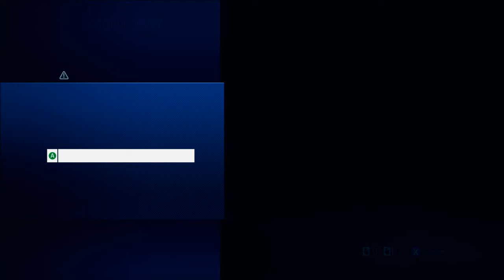SURPRISING HIDDEN ENDING (MASTER CHIEF REMOVES HELMET) In Halo 4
In this video, I'm showing you the hidden ending for Halo 4, where Master Chief removes his helmet. This is a spoiler for the game, so be warned if you haven't finished playing it yet!

If you're a Halo fan like me, then you'll definitely want to watch this video! I'm showing you the hidden ending for Halo 4, where Master Chief removes his helmet. This is a spoiler for the game, so be warned if you haven't finished playing it yet!
*Spoiler Alert*  This is the ending that comes out after the ending credits on halo 4